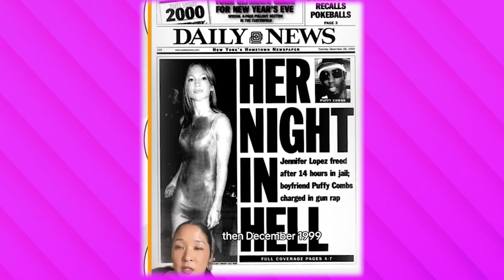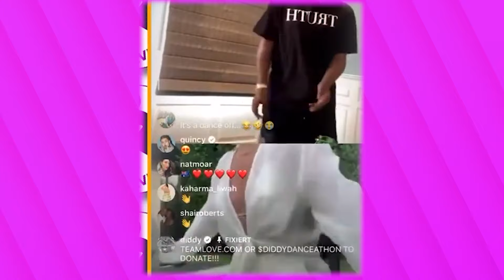When Jennifer Lopez Caught LIVE Doing THIS..!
Inspired by Pop Plug, Spill Today, Just In, Urban Pulse, Misstee, Gossip Tea, Culture Spill, The Urbanoire, Culture Covered, Mandy Vision, TrapTalk, TriniTEA